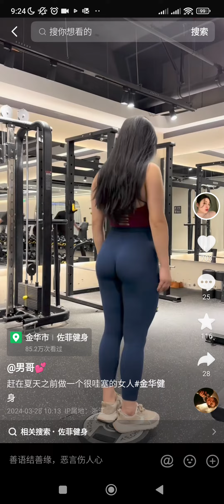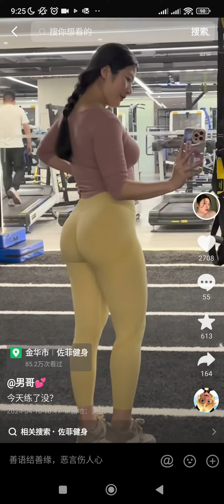Baby lift carry strong mother